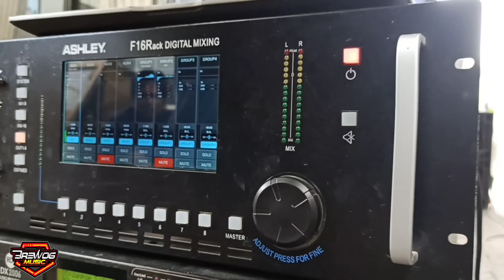DJ LADADIDADA | MUSIKNYA BIKIN NGILER - Brewog Music Feat Ricky Vam 69 PROJECT